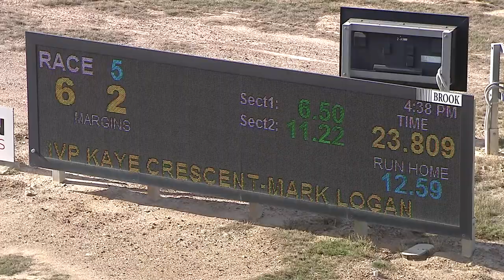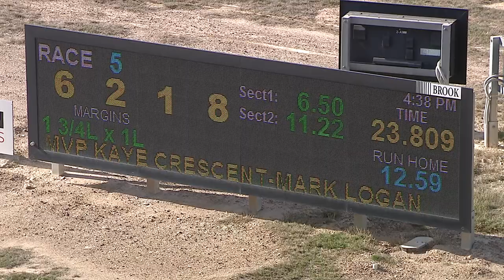BEN FRI 01 APR 22 R5